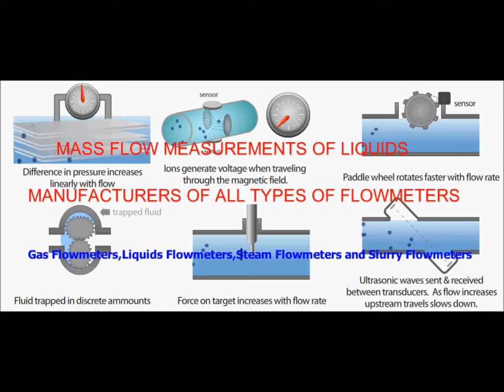smart gas meter,Gas Meter ,Pune,Gas Meter India,Gas Meter Manufacturers